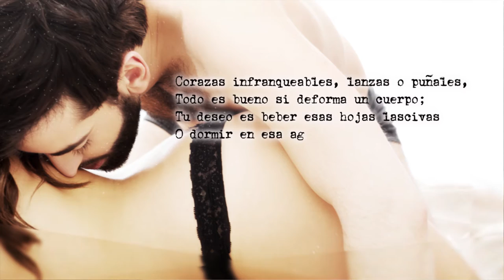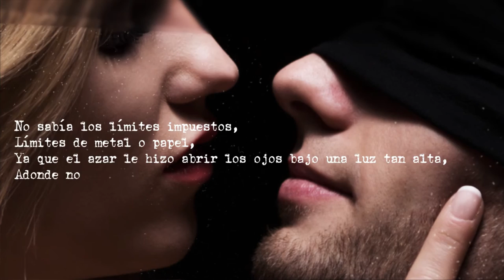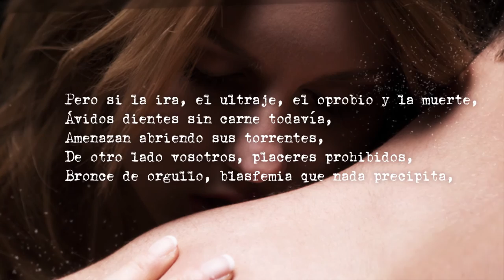Diré cómo nacisteis - Luis Cernuda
Diré cómo nacisteis, placeres prohibidos,
Como nace un deseo sobre torres de espanto,
Amenazadores barrotes, hiel descolorida,
Noche petrificada a fuerza de puños,
Ante todos, incluso el más rebelde,
Apto solamente en la vida sin muros.

Corazas infranqueables, lanzas o puñales,
Todo es bueno si deforma un cuerpo;
Tu deseo es beber esas hojas lascivas
O dormir en esa agua acariciadora.
No importa;
Ya declaran tu espíritu impuro.

No importa la pureza, los dones que un destino
Levantó hacia las aves con manos imperecederas;
No importa la juventud, sueño más que hombre,
La sonrisa tan noble, playa de seda bajo la tempestad
De un régimen caído.

Placeres prohibidos, planetas terrenales,
Miembros de mármol con sabor de estío,
Jugo de esponjas abandonadas por el mar,
Flores de hierro, resonantes como el pecho de un hombre.

Soledades altivas, coronas derribadas,
Libertades memorables, manto de juventudes;
Quien insulta esos frutos, tinieblas en la lengua,
Es vil como un rey, como sombra de rey
Arrastrándose a los pies de la tierra
Para conseguir un trozo de vida.

No sabía los límites impuestos,
Límites de metal o papel,
Ya que el azar le hizo abrir los ojos bajo una luz tan alta,
Adonde no llegan realidades vacías,
Leyes hediondas, códigos, ratas de paisajes derruidos.

Extender entonces una mano
Es hallar una montaña que prohíbe,
Un bosque impenetrable que niega,
Un mar que traga adolescentes rebeldes.

Pero si la ira, el ultraje, el oprobio y la muerte,
Ávidos dientes sin carne todavía,
Amenazan abriendo sus torrentes,
De otro lado vosotros, placeres prohibidos,
Bronce de orgullo, blasfemia que nada precipita,
Tendéis en una mano el misterio.
Sabor que ninguna amargura corrompe,
Cielos, cielos relampagueantes que aniquilan.

Abajo, estatuas anónimas,
Sombras de sombras, miseria, preceptos de niebla;
Una chispa de aquellos placeres
Brilla en la hora vengativa.
Su fulgor puede destruir vuestro mundo.